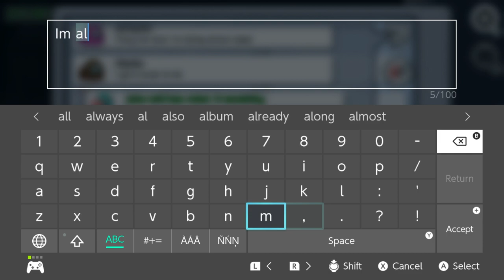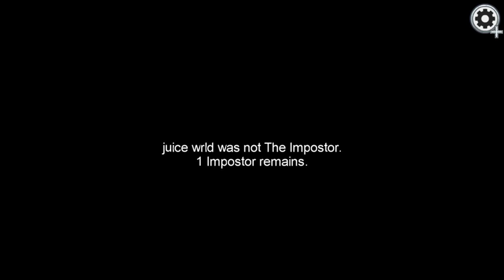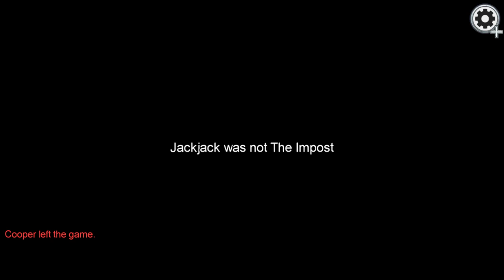Among Us: Nintendo Switch - Full Impostor Gameplay on MIRA HQ!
USE code TrueAsianGamer in the item shop!

Among Us is out on the Nintendo Eshop for only $5.